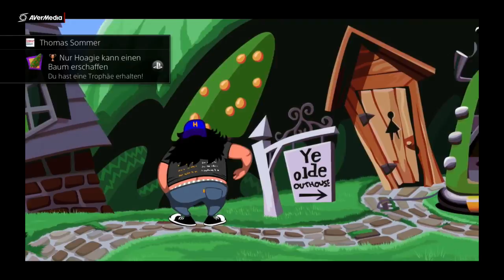Day of the Tentacle Remastered #6[HD]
Day of the Tentacle nun in einer besseren Bildschirm Auflösung in der Ps4 Version

Der Klassiker ist back!